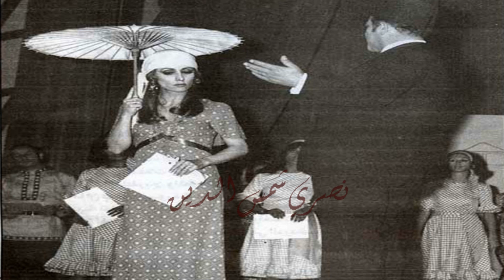فيروز ونصري شمس الدين-الله مع الأخوان Fairouz&Nasri Shamseddine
مقطع من مسرحية صح النوم للأخوين رحباني في البيكاديللي سنة 1970